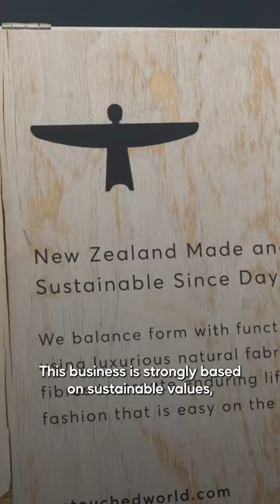Building a better future through sustainable fashion | Untouched World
Untouched World is a sustainable lifestyle fashion brand based in New Zealand. They believe that you don't have to give up quality, luxury and great design to be good to the planet.

Peri Drysdale, CEO and founder of Untouched World, started the brand when she noticed a beautiful river once admired had become contaminated and dangerous only two years later.

Knowing that the fashion industry was a big part of the problem, Peri set out to promote a cleaner and greener way of living, using fashion as a vehicle for change.

Untouched World design with a less is more aesthetic, creating their collections from exquisite natural yarns and fabrics. Untouched World is the first and only fashion company in the world to be recognised by the United Nations for sustainability.

MAIL
3-11 Hunter Street | Wellington | New Zealand.